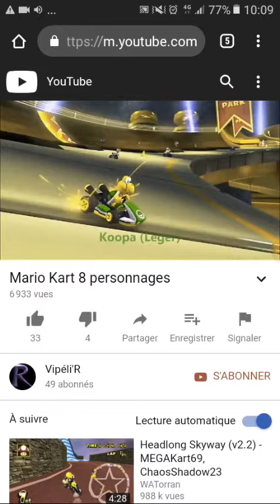Mario Kart 8 Les personnages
Enregistré par Capture Recorder, enregistreur d'écran, éditeur vidéo salut tout le monde aujourd'hui on se retrouve pour une nouvelle vidéo de mk8 sur la Wii U de combien il y des personnages et serons pas de la république de la méthode et voilà

Allez à ce soir a 18h bonne journée vidéo